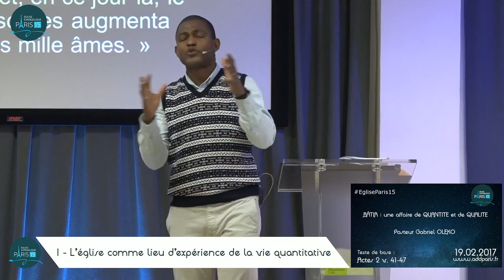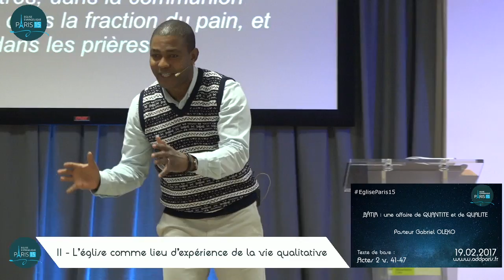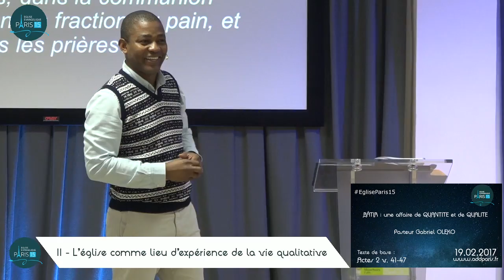BÂTIR : une affaire de QUANTITE et de QUALITE - Pasteur Gabriel OLEKO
BÂTIR : une affaire de QUANTITE et de QUALITE par Pasteur Gabriel OLEKO
Textes de base :Actes 2.41-47